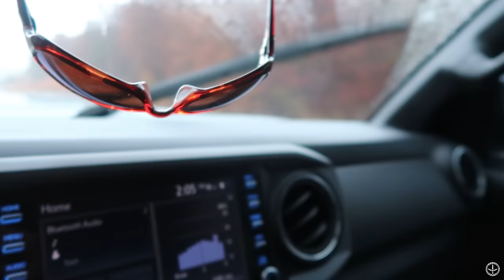A FRESH START in KENTUCKY | BOW HUNTING the RUT | FINDING a BIG BUCK: Start to Finish- UNGULATE 2022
We're bow hunting KENTUCKY! Join us as we embark on the better part of a months worth of chess with the WHITETAILS of the BLUEGRASS state! We're jumping into unfamiliar ground and intend to take you guys along as we start from SCRATCH and put the pieces together to get eyes on a SHOOTER BUCK!

The GEAR we USE:
Miscellaneous:
Leg Gaitors
Water Bladder I use in vest
Gun Setup: